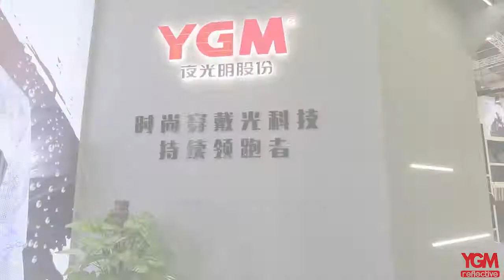Intertextile Shanghai Exhibitions In The Post COVID 19 Era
𝚈𝙶𝙼 𝚒𝚗 𝙸𝚗𝚝𝚎𝚛𝚝𝚎𝚡𝚝𝚒𝚕𝚎 𝚂𝚑𝚊𝚗𝚐𝚑𝚊𝚒 𝙴𝚡𝚑𝚒𝚋𝚒𝚝𝚒𝚘𝚗𝚜

The annual International Conference, Intertextile Shanghai Apparel Fabrics is a comprehensive platform to showcase your supreme apparel fabrics and accessories. More than 20000 Visitors gather at National Exhibition and Convention Center (Shanghai), visiting over 1,000 exhibitor booths.

It is an excellent opportunity for people in the safety and fashion industry to present their products at this event in the annual International Textile Safety Conference in Shanghai, especially in the Post-COVID-19 Era. This is the most important exhibition for safety clothing and reflective materials.

A New Communication Method In The Post-pandemic Era
The epidemic disrupted the regular operation of the global industry supply chain this year, and also hindered the pace of face-to-face communication and negotiation in this industry.
This exhibition created an open, inclusive, and win-win new industry business ecology with precise business matching and online-offline integration.
In two days, more than 30 ONLINE business negotiations were conducted orderly in the M602 conference room. Overseas buyers from Singapore, Bangladesh, Indonesia, Pakistan, Morocco, Bulgaria, Sweden, Ukraine, Turkey and Australia overcome the barriers of the time difference and communicate, negotiate and place orders online.
This new way of communicating will have more impact in the post-pandemic era.

YGM's New Fashion Reflective Fabric In Intertextile Shanghai
Fabric is the soul of clothing. All kinds of clothing with different styles and appearances were presented under the blessing of materials. A high-quality fabric, with its own colour, pattern, texture, function, craftsmanship and other characteristics, not only brings unlimited possibilities for clothing but also becomes a vivid annotation of the future development trend of the textile and clothing industry.
YGM, as one of the leading manufacturers of reflective fabric, reflective tape and safety clothing in China, also is the leader in fashion reflective clothes, presented the latest fashion reflective material in this Intertextile Shanghai.
One of the highlights in Intertextile Shanghai Exhibitions 2020 is the new rainbow reflective fabric for clothing. The rainbow reflective fabric has a wide range of applications in the field of fashion and security. It has attracted a lot of visitors to come for a further business opportunity.

YGM's Reflective Fabric/reflective Tape/reflective Heat Transfer Vinyl In Intertextile Shanghai

Not only the new rainbow reflective fabric in booth 8.1 G55 attracted many people, but also reflective material, in booth NO. 5.3 A123, covers reflective fabric, reflective tape, reflective heat transfer vinyl, were also warmly welcomed.
As one of the leading manufacturers of reflective fabric, reflective tape and safety clothing in China, with 16 years of hard-working, steady development and standardized management, YGM has the international standard of the business administration and quality control. We are certificated by ISO9001, ISO14001, ISO18001, ISO16949, EN ISO 20471, ANSI 107, EN11612, EN14116, EN469, EN14119, OEKO-TEX 100, SATRA, 3C, TUV.
Intertextile Shanghai Exhibitions is an opportunity for us to understand each other. Hopefully, in the Post-COVID-19 Era.